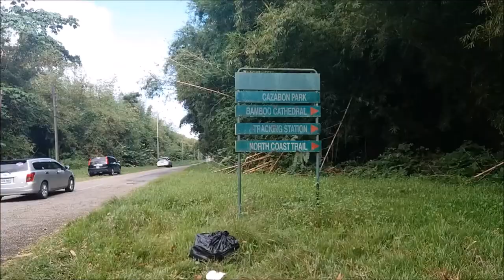Trip To Bamboo Cathedral Or Not!!! | Trinidad 2017 🇹🇹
My daughter and I visited Bamboo Cathedral, Trinidad, last weekend, or we thought we did only to find out later on in the day that we stopped at the wrong place.  We eventually found the correct location. Unfortunately my phone needed charging so I was unable to get any footage in that area😔

📌📌📌📌📌📌 My Gear 📌📌📌📌📌📌
Joby Gorillapod

MARTINA JACKSON
EAST END
TORTOLA BVI
VG1120